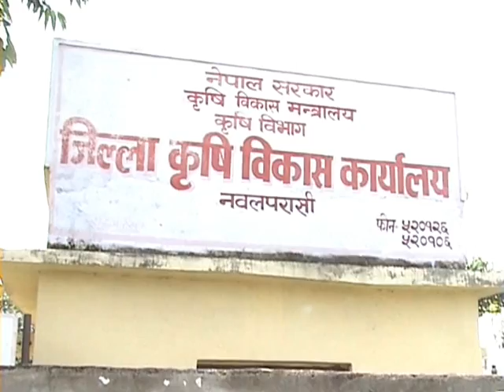Nawalparasi paddy field